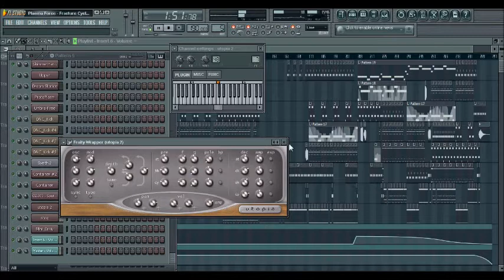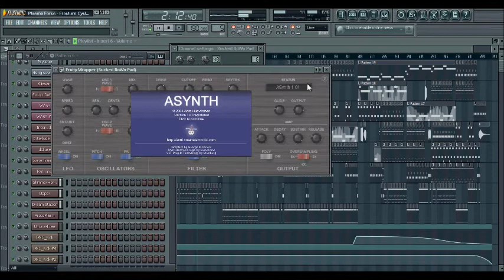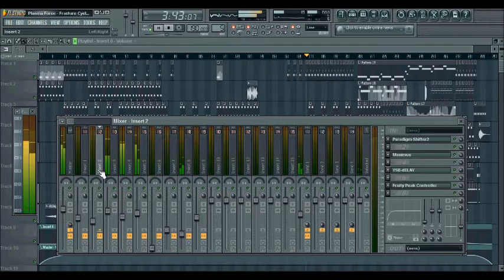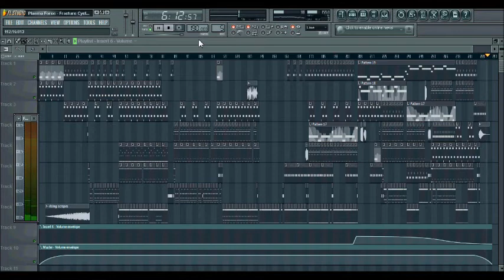Plasma Force - Fracture Cycle (Original)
190 BPM Psychedelic